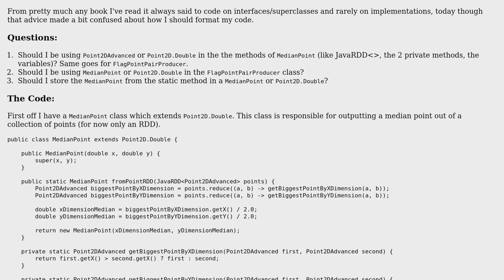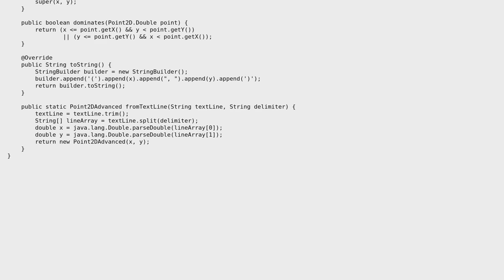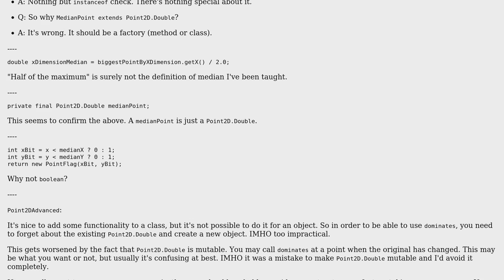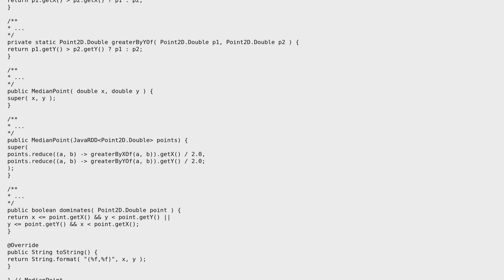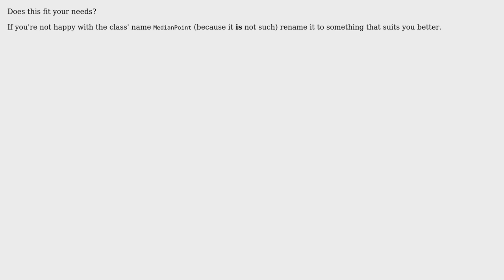Code Review: Coding on Point interfaces/superclasses instead of implementations (3 Solutions!!)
Code Review: Coding on Point interfaces/superclasses instead of implementations

With thanks & praise to God, and with thanks to the many people who have made this project possible! | Content (except music & images) licensed under CC BY-SA | Music | Images & others | With thanks to user maaartinus user janos user Gerold Broser user Aki K and the Stack Exchange Network Trademarks are property of their respective owners. You are responsible for your own actions.